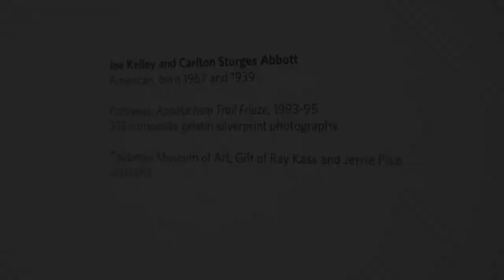Artwork Spotlight: Pathways, Appalachian Trail Frieze with Joe Kelley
Learn more about the work "Pathways, Appalachian Trail Frieze" from artist Joe Kelley, on view in the exhibition "Selections from the Permanent Collection: 1950 to the Present."

You can learn more about this exhibition by visiting TaubmanMuseum.org.